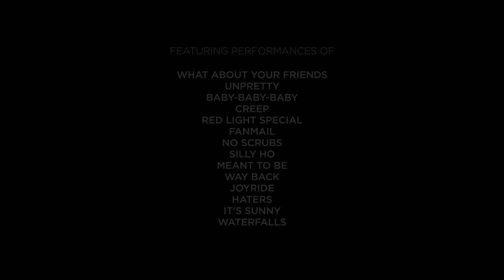Now streaming on US Netflix! Once in a Lifetime Sessions with TLC | Trailer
Once In A Lifetime Sessions is an original and unique music documentary series giving viewers the chance to get up close and personal with some of today’s most celebrated music icons. Filmed on location at some of the greatest studios around the world, the Sessions highlight the craftsmanship, artistic depth, incredible skill and talent of the artists whilst also showcasing their catalogue. Each episode is dedicated to a single artist or group and features both an intimate live performance and a vinyl recording session. These are woven together with exclusive interview footage and a masterclass exploring the stories behind some of the most memorable songs of all time.

Episodes include TLC, Moby, Noel Gallagher and Nile Rodgers. Now streaming on US Netflix.